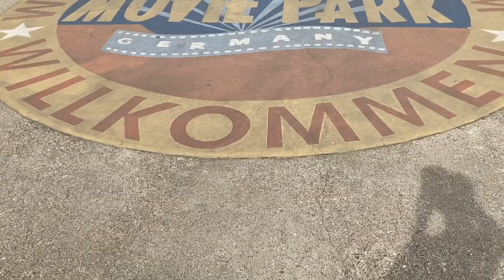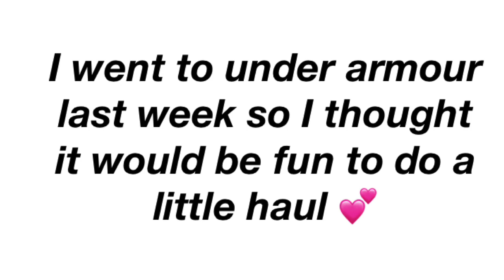Movie Park Germany, Boat Day And Under Armour Shopping Haul | Vlog | Olessya Dadema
Hi everyone! It’s a new vlog! I went to movie park Germany, had I wonderful day on the boat and show you my new under armour items!

My name is Olessya Dadema. I am a gymnast and International and European law student. Thank you for following my journey!